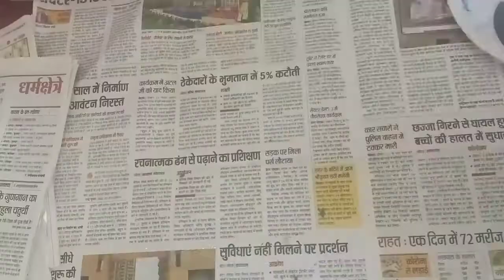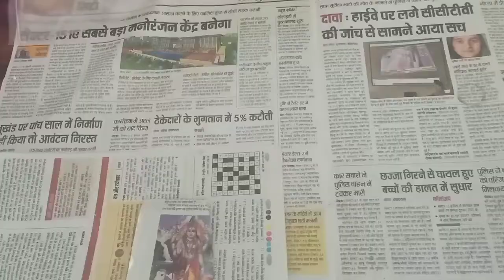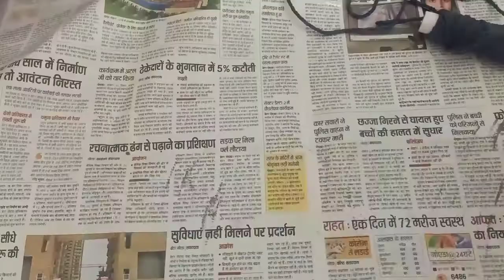Glass Bottle Painting|| Bottle Art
This video is all about how to paint a glass bottle. Easy tutorial.